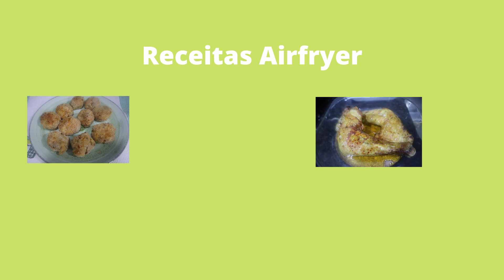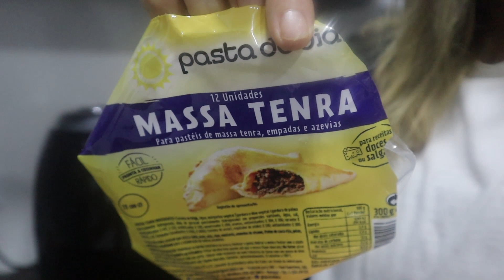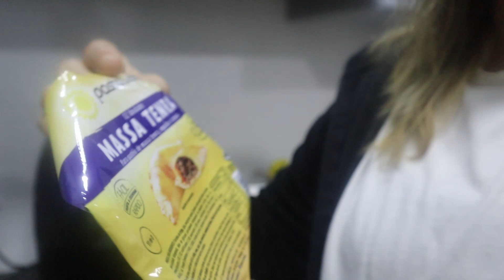3 RECEITAS NA AIRFRYER.FÁCEIS E DELICIOSAS|ROSÁRIO ALMEIDA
3 RECEITAS NA AIRFRYER.FÁCEIS E DELICIOSAS|ROSÁRIO ALMEIDA

Hoje trago-vos mais um vídeo de receitas da Airfryer.
Já gravei um recentemente e como teve muito sucesso, gravei mais um.
Três receitas fáceis e práticas para o dia a dia.
Vídeos novos todas as semanas.
Beijinhos para todos.